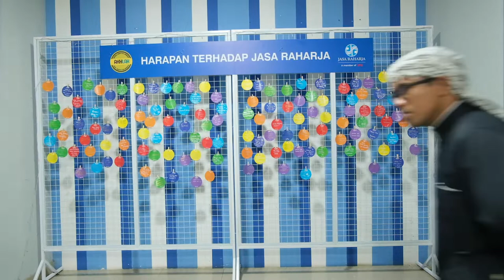JUARA 3 CABANG KALIMANTAN TIMUR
Dalam rangka menyambut Acara Halal Bihalal Idul Fitri 1443 serta sebagai salah satu cara merayakan hari kemenangan setelah puasa Ramadan. Salah satunya cara meryakannya adalah ucapan pantun Idul Fitri 2022, maka Divisi Human Capital akan mengadakan kegiatan lomba dengan ketentuan sebagai berikut :

Lomba Pantun Ucapan Idul Fitri Tahun 2022
Durasi Kegiatan :
Pengumpulan video : 8 Mei 2022 Jam 12.00 WIB